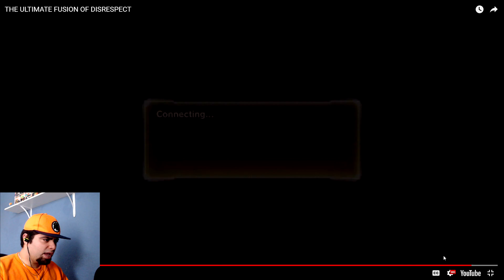Disrespect So Bad He Rage Quits? Dragon Ball Xenoverse 2 Most Disrespectful Matches Ever!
As always thank you guys for watching I hope you guys enjoyed this Disrespect So Bad He Rage Quits? Dragon Ball Xenoverse 2 Most Disrespectful Matches Ever video showcasing the most disrespectful matches on dragon ball xenoverse 2 by you guys now be sure to let me know your thoughts on the video an which disrespectful match was your favorite out of all of them down below!